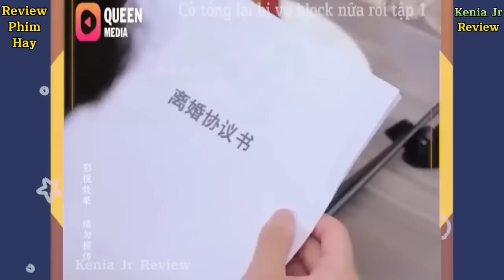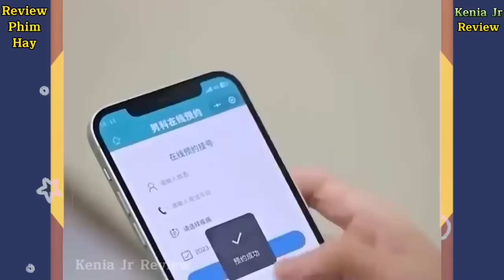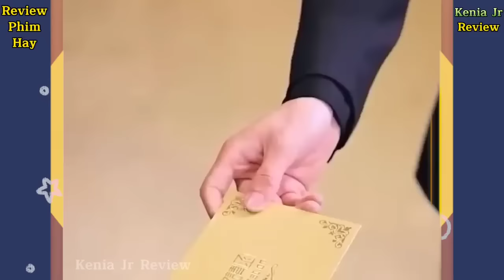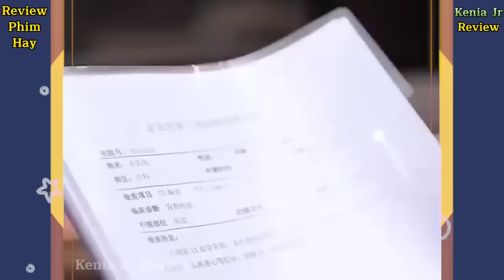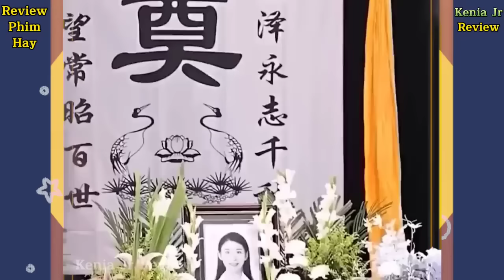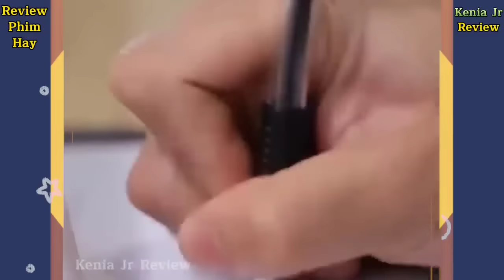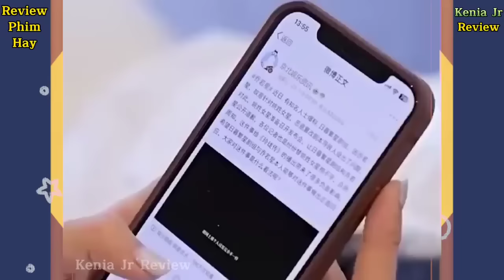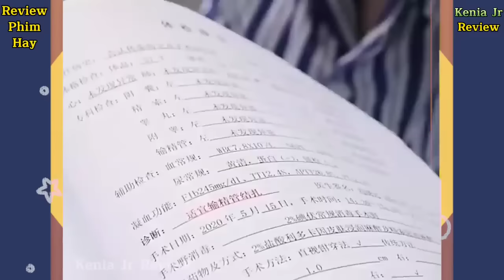Review Phim Cố Tổng Lại Bị Vợ Block Nữa Rồi Full Tập 1-14 | Tổng Tài Luôn Nhớ Mối Tình Đầu